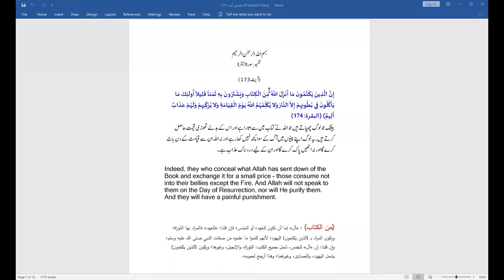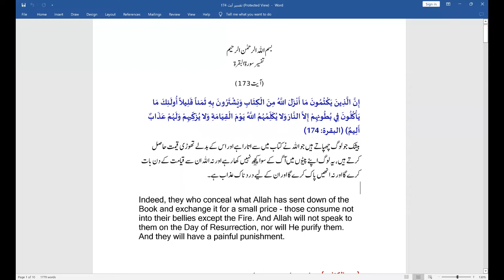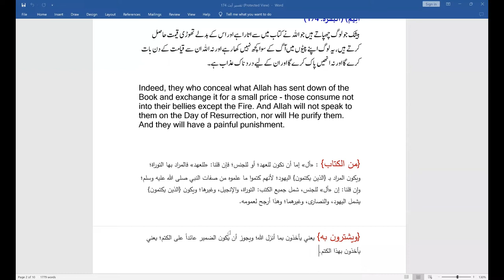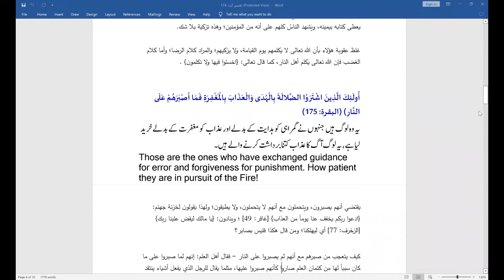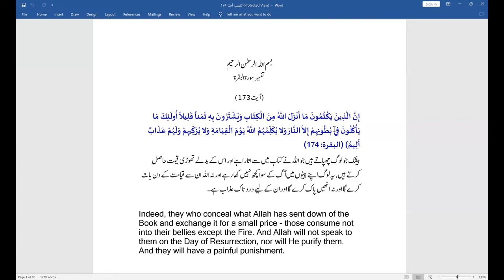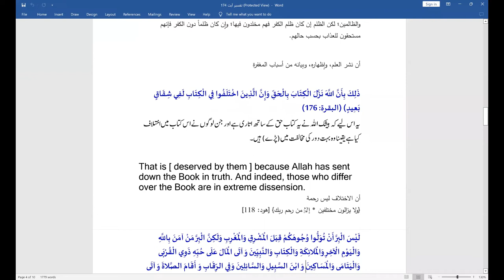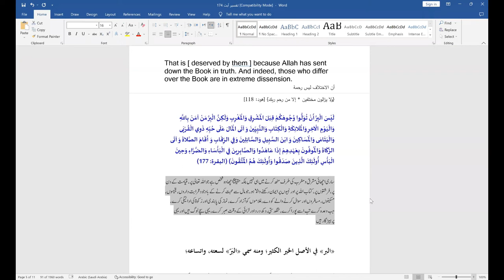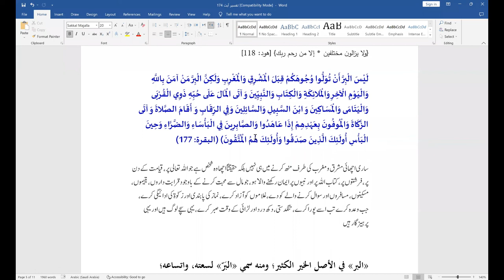Tafseer Surah Al Baqrah Hindi Urdu - Online Course - Class 53 | Shaikh Sarfaraz Faizi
Bank Account Details:
ILM FOUNDATION
ICICI Bank
Savings account
IFSC CODE-ICIC0001028